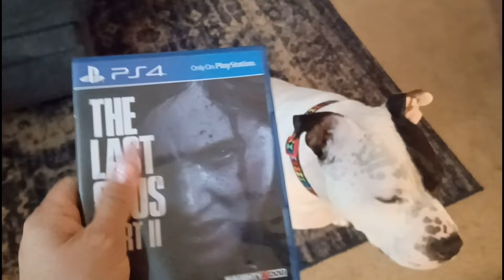Am I becoming a hoarder in my tiny apartment??